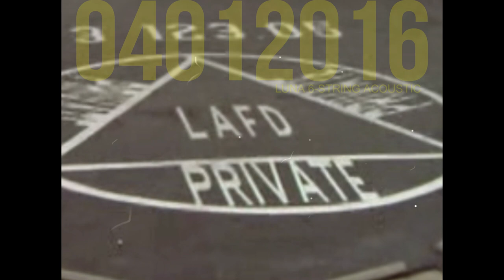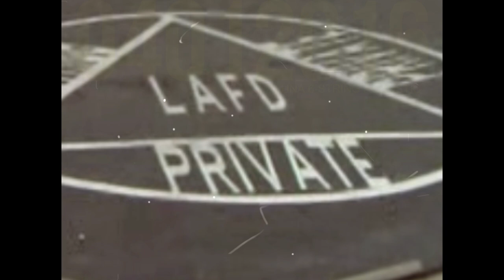riff a day april 2016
this is the fourth installment in my riff-a-day™ project from 2016 where i played a riff (or collection of riffs) every day for a year on various guitars. the images accompanying the riffs are random stills from various tv and movies from a daily capture in april 2020.